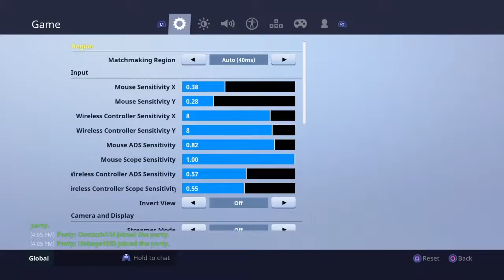YEET SKEET MONTAGE*